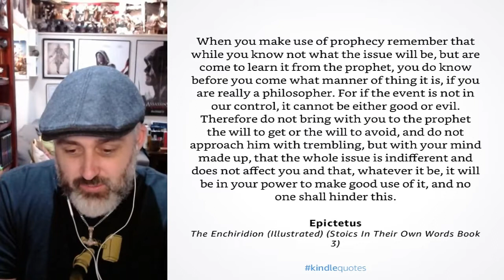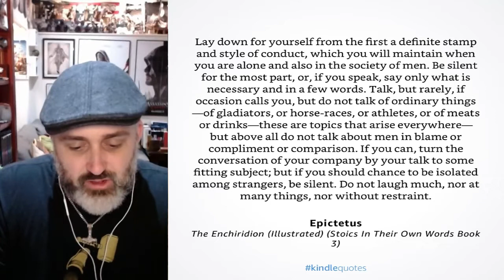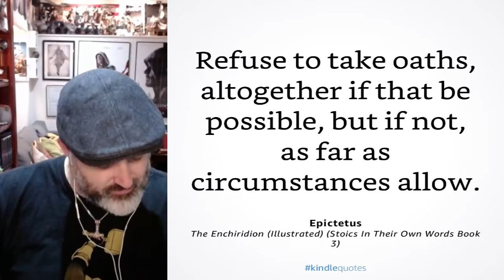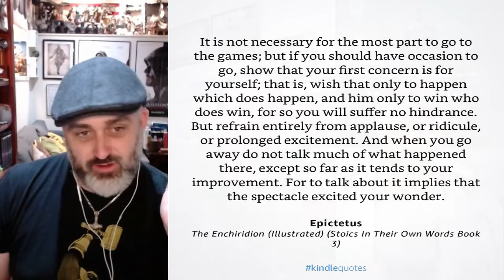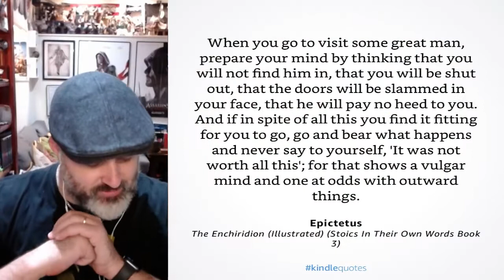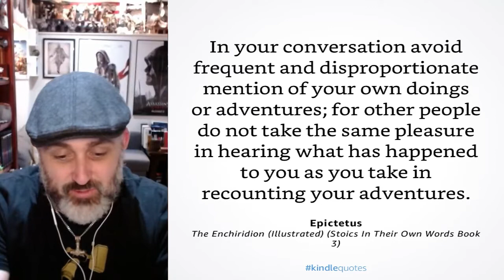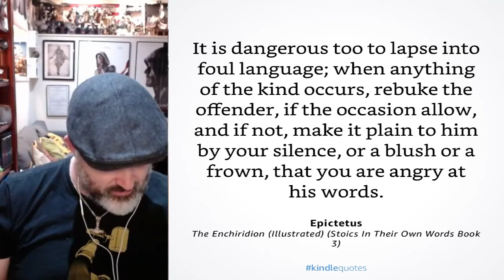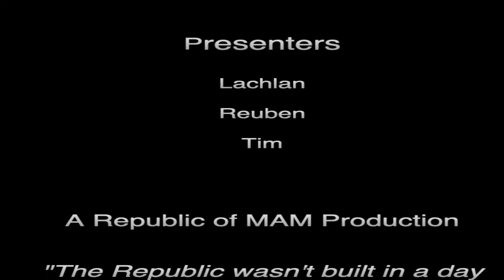The Enchiridion - Episode 33- Avoid many things Malaka, except Philosophy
Welcome to the Republic of Middle Aged Men, Episode 33.

This week we continue our read through and discussion of The Enchiridion, by Epictetus.

We cover parts 32 - 33 (They are huge) this week as we work our way through this Stoic Philosophy classic.

This week he discusses many things to avoid such as mens laughter, Games, Great people and too much food (that's right, have less Maccas).

We are 3 real world mates, none of which are qualified in philosophy but all of which are wanting to work through this classic and others in the future, as well as generally hanging out and chatting about life as Middle aged Men.

We hope you enjoy hanging out with us and that you will join us

Thanks